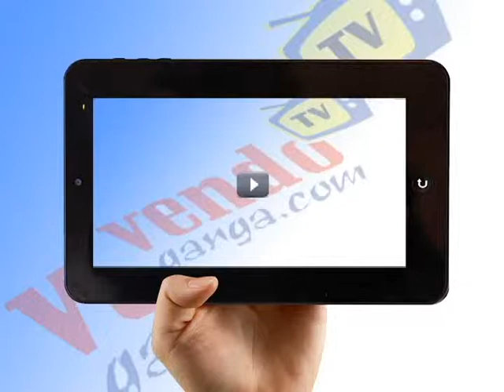PROGRAMA VENDOGANGA TV 130214 (ARTHUR ORDOÑO)